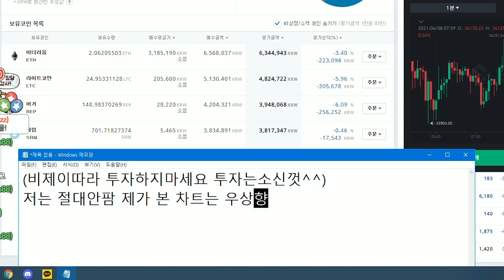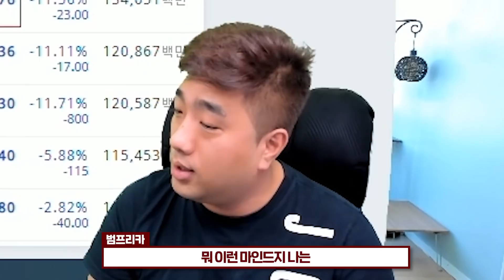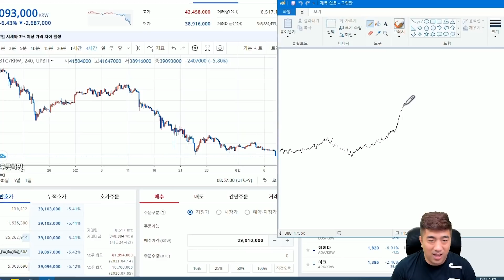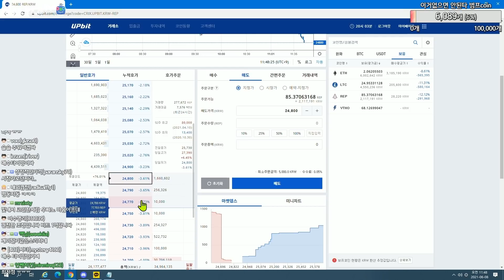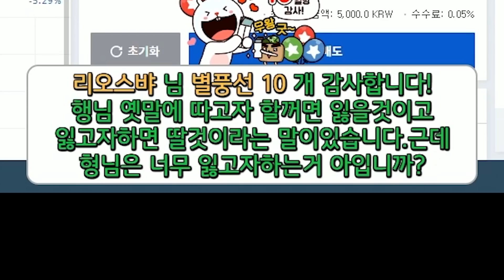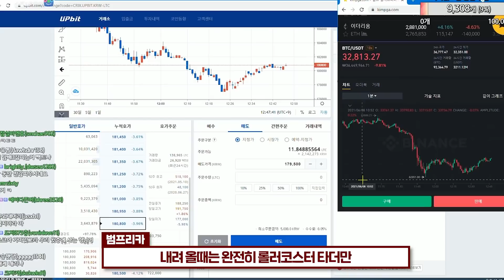"2천만원 더 입금했는데" 참.. 쓸쓸하네